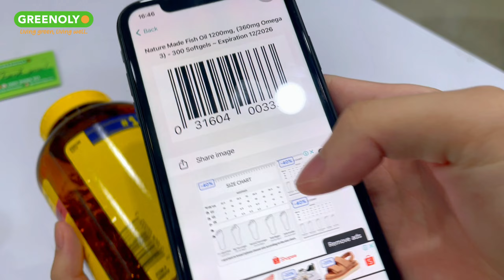Omega 3 Nature Made